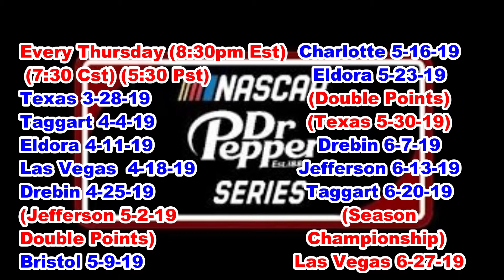Nascar Heat 3 Dr Pepper Dirt Series Season 2 Racing Schedule Track Video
The Dr Pepper Dirt Series is a Nascar Heat 3 Dirt League of Playstation 4 PLayers That Race Every Thursday @ 8:30PM Season 1 Was A Sucess Season 2 Starts 3/28/19 So come and watch the racing and Subscribe to My Channel if Your not Already And Like THe Videos.